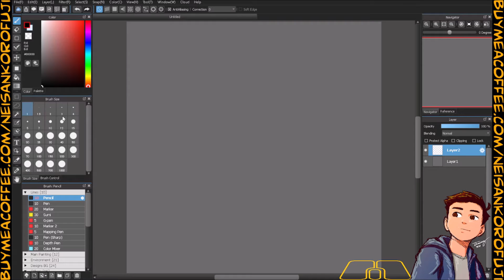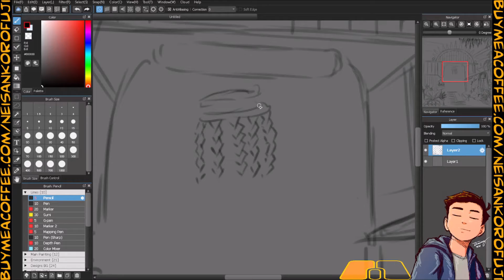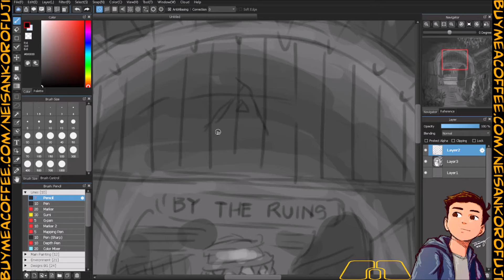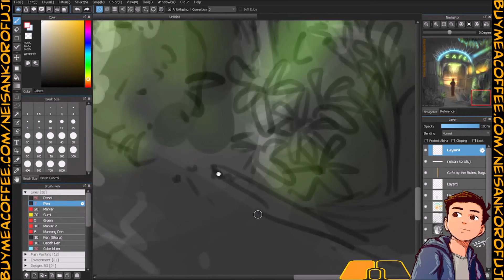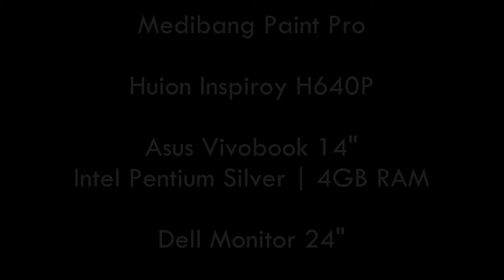Cafe by the Ruins [SHOPtember2021] - Neisan Korofuji (speedpaint)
Cafe by the Ruins, Baguio City! Second entry to my SHOPtember 2021 7-day prompt list for SKETCHtember 2021! Hope you like it! Full post on my Facebook and Instagram accounts!

Tools:
Asus Vivobook 14" (Intel Pentium Silver | 4GB RAM)
Dell Monitor 24"